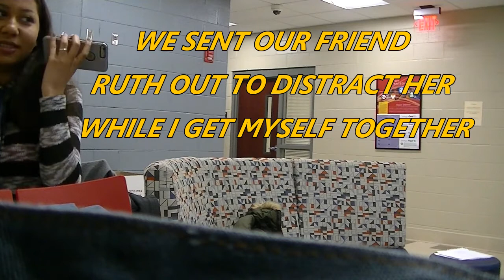HEARD YOU WERE TALKING ABOUT ME PRANK ON FRIEND! PATRICE T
BUISNESS INQUIRES ONLY!!!